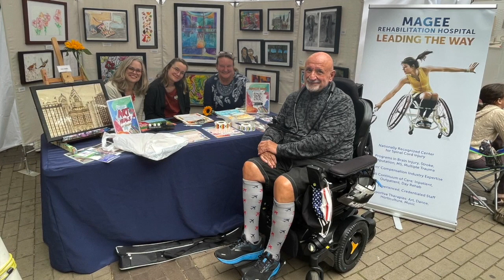Magee Rehab Art Show